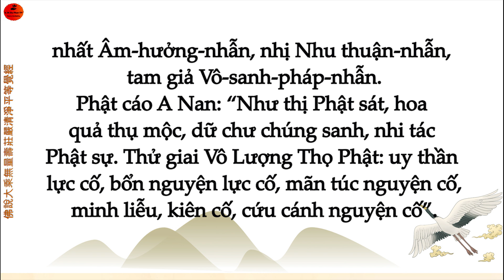Phẩm 15. Kinh Vô Lượng Thọ âm hán. Hạ Liên Cư hội tập. Việt dịch âm Hán: Tỳ kheo Thích Thiện Trang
Phẩm 15. Kinh Vô Lượng Thọ âm hán. Hạ Liên Cư hội tập. Việt dịch âm Hán: Tỳ kheo Bồ tát giới Thích Thiện Trang